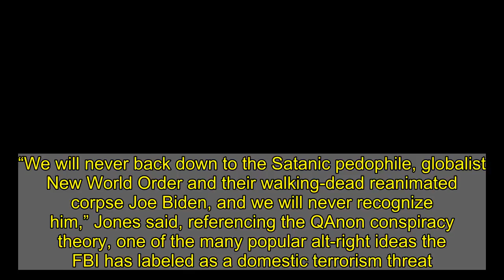Biden ‘will be removed one way or another,’ Alex Jones tells pro-Trump rally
Conservative gadfly Alex Jones appeared to threaten president-elect Joe Biden Saturday when he told a pro-Trump rally in Washington, D.C., that the former vice president “will be removed one way or another.”   Jones, a conspiracy theorist and radio host who is being sued by the families of the victims of the Sandy Hook shooting in a number of defamation suits, also referred to Biden as a globalist, an anti-Semitic dogwhistle popular with conservatives during his address to the pro-Trump crowd.  “We will never back down to the Satanic pedophile, globalist New World Order and their walking-dead reanimated corpse Joe Biden, and we will never recognize him,” Jones said, referencing the QAnon conspiracy theory, one of the many popular alt-right ideas the FBI has labeled as a domestic terrorism threat.   On social media, many responded to clips of Jones’ remarks with pleas for the FBI and Secret Service to investigate potential threats to Biden.   “World government is here, and the system is publicly stealing this election from the biggest landslide and the biggest political realignment since 1776,” Jones also said, despite zero evidence of fraud being found.   All 50 states have certified their election results. The Electoral College is set to vote for Biden on Monday following the Trump campaign losing more than four dozen legal challenges.  Recommended on Daily News